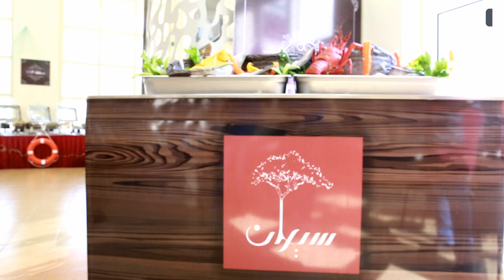مطعم سيران - جامعة أم القرى - مكة المكرمة